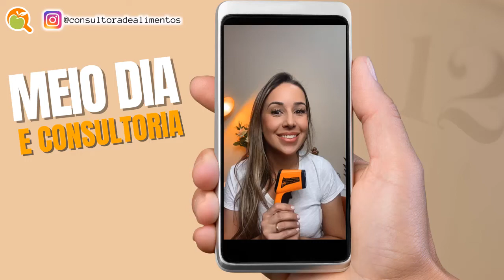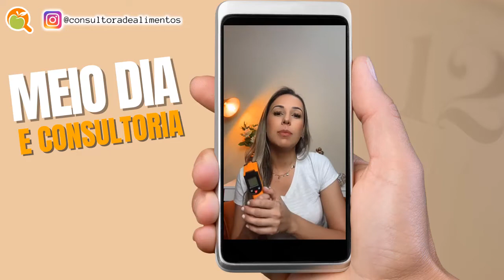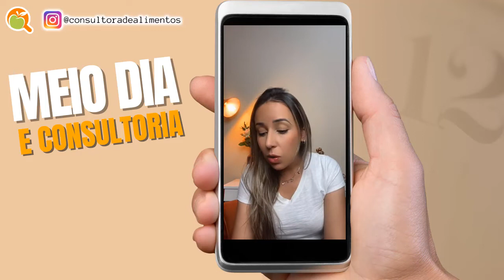Controle de temperatura no recebimento